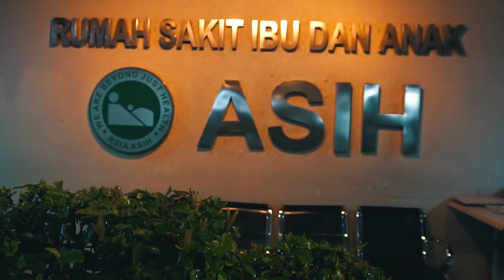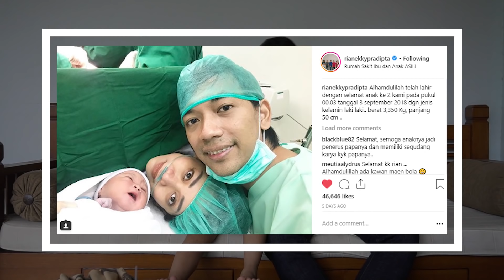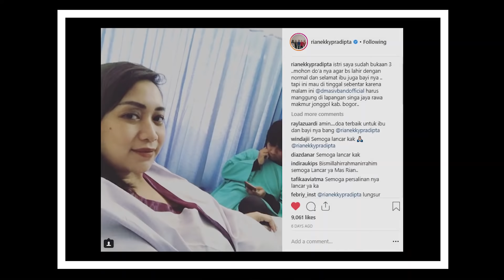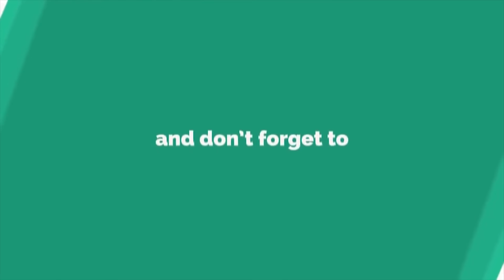Ralia Vlog 27 (RALIA PUNYA ADIK BARU)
Sekarang Ralia punya adik baru, namanya Radya.

Ralia Rules...Ralia Rules...Ralia Rules...Horeeeeeeee.